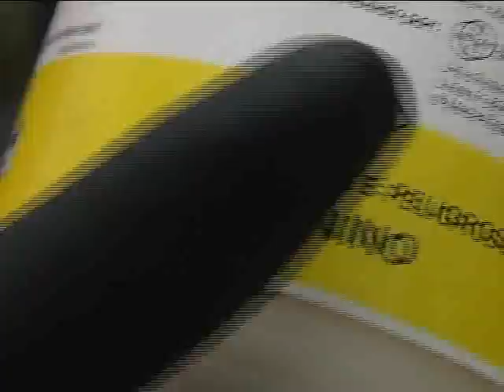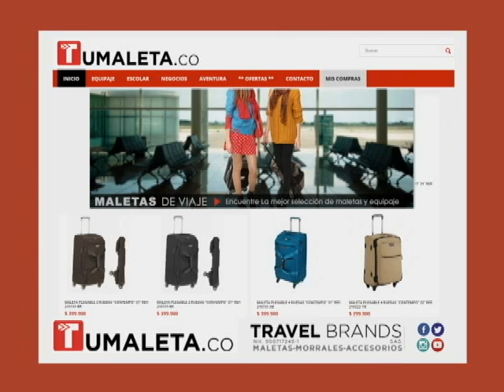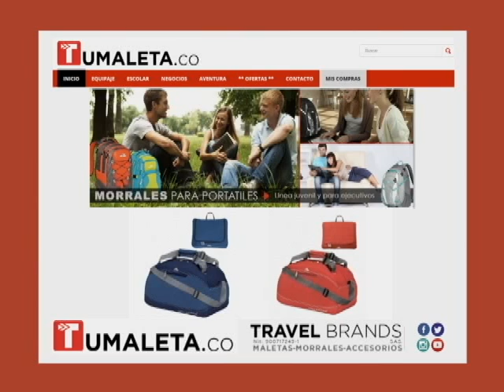Finca Las Villas.